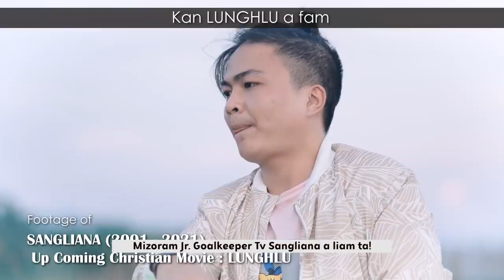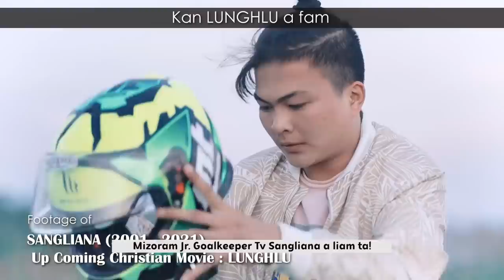Lalsangliana : Lunglei tlangval chhuanawm khâma a chetsual avanga nunna chan ta chu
► Videography & Editing : Pholeng YouTube Channel